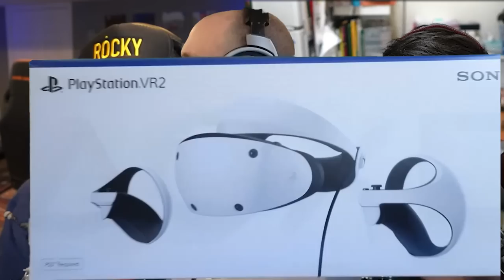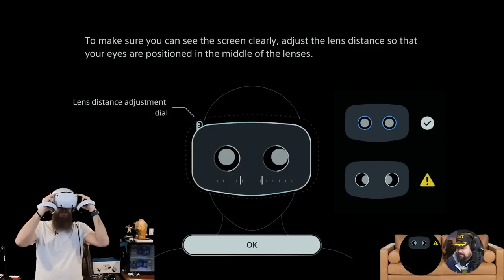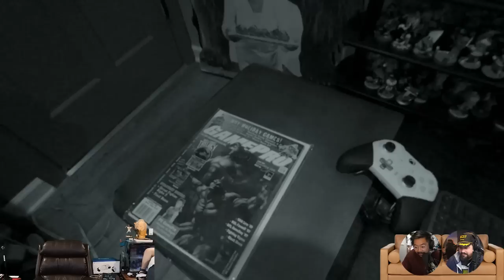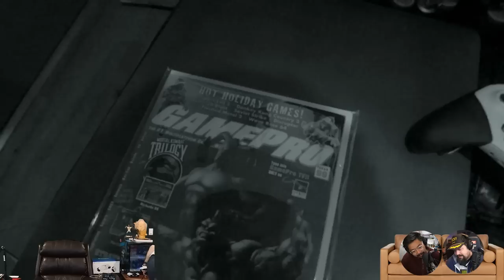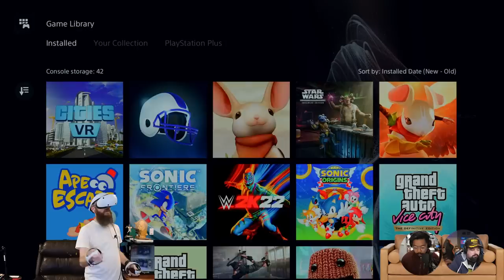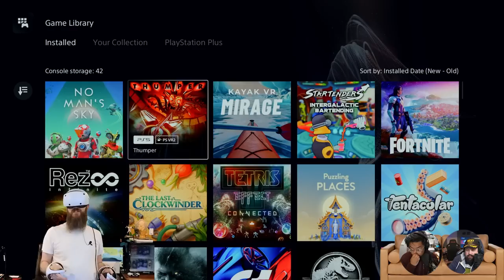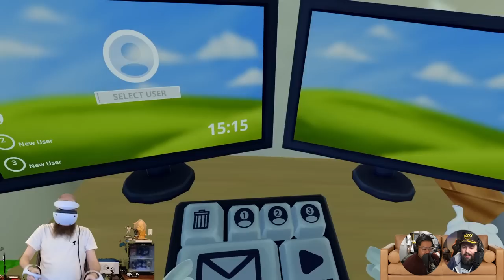We Got a PSVR2! Let's Check it Out!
Dan takes Grubb and Jan on a virtual journey to showcase the new PSVR2!

We walk through setting it up and check out a couple of early launch titles like Tentacular, Cities VR, and Horizon Call of the Mountain. Dan also finds time to eat apples and race in a kayak.

00:00 - Hello!
11:15 - Setting up the play area
15:41 - Horizon Call of the Mountain
45:33 - Scanning through more titles
48:50 - Tentacular
57:19 - Cities VR
01:01:11 - Kayak VR Mirage
01:05:14 - Startenders
01:14:52 - Closing thoughts